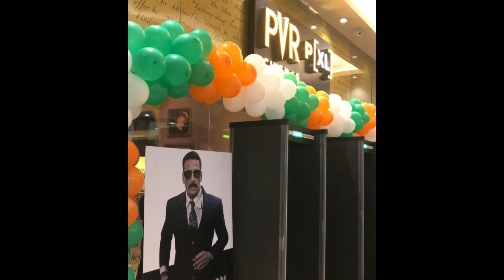Bell Bottom Day 33 Box Office Collection | Bell Bottom Total Worldwide Box Office Collection